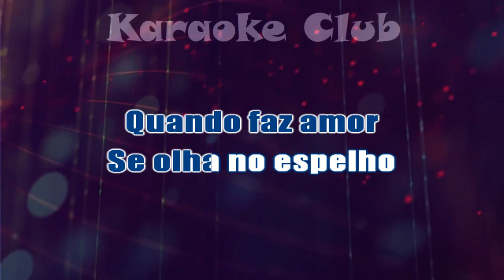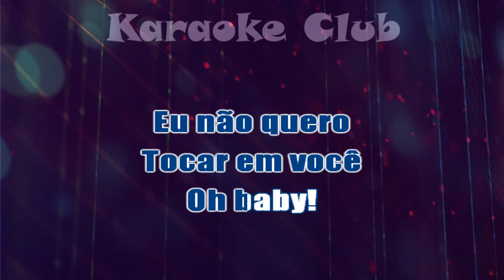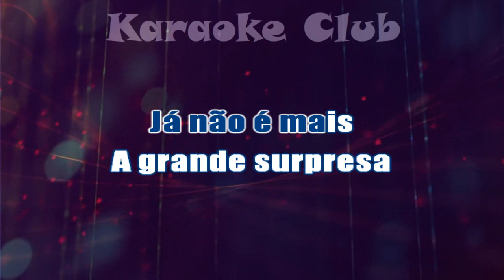FORRÓ - MORDIDA DE AMOR ( KARAOKE )